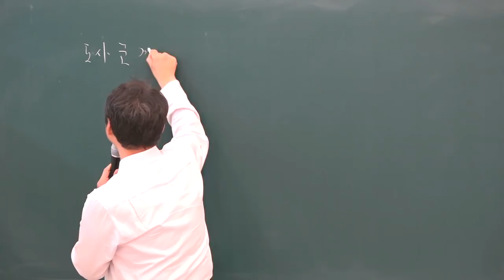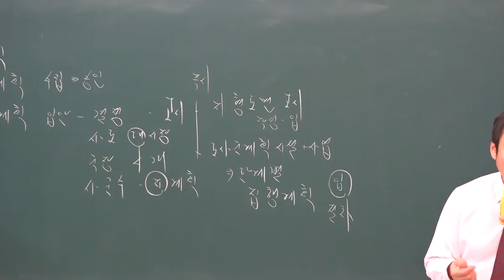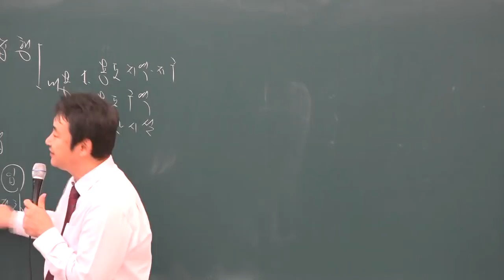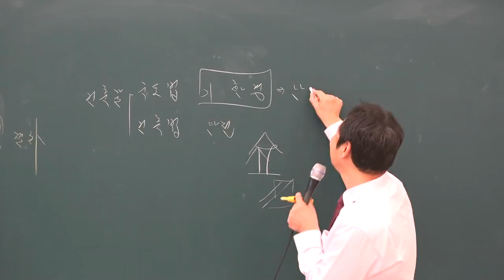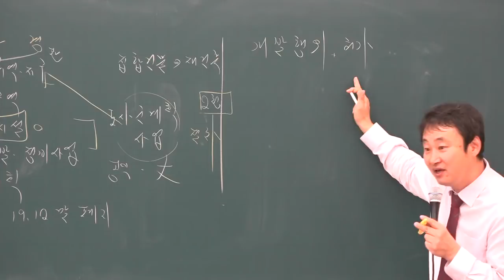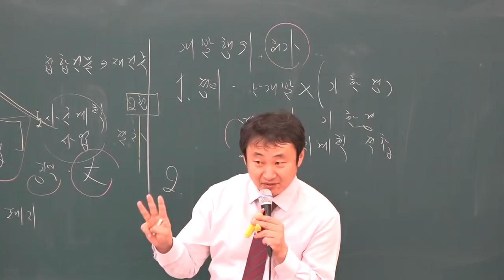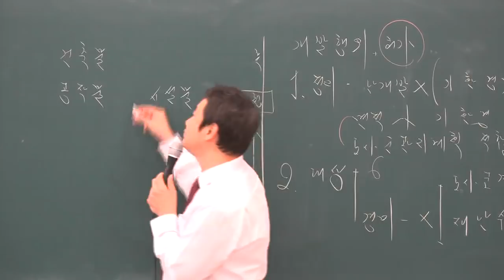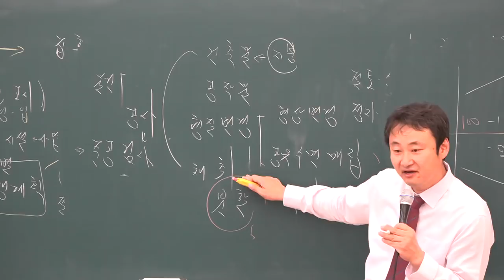[공전무] 2019년 공인중개사 부동산공법 기초이론 12-21